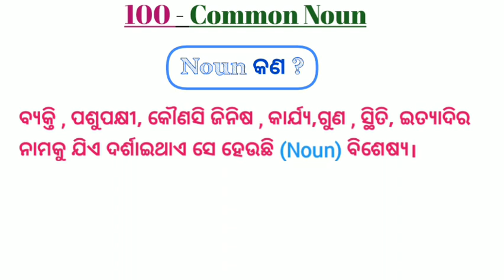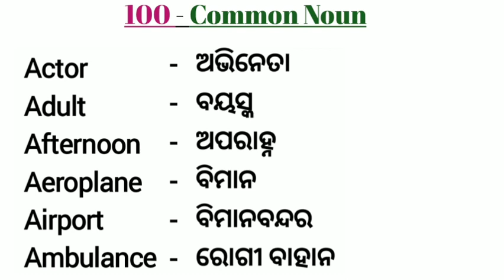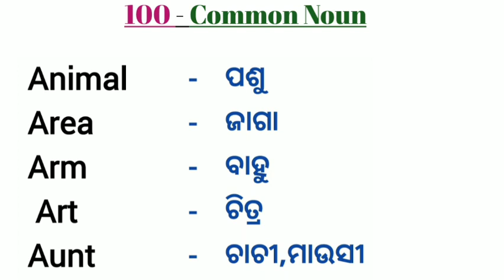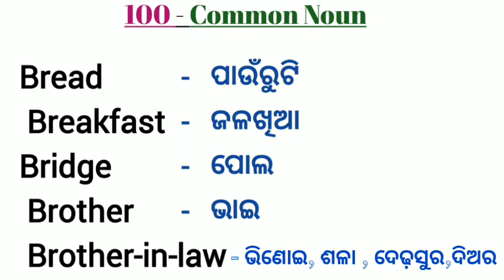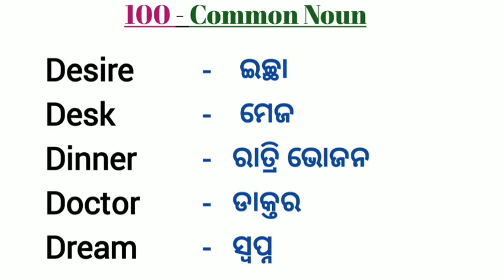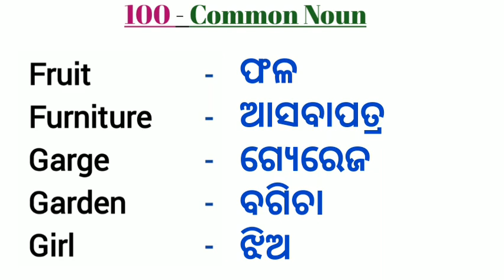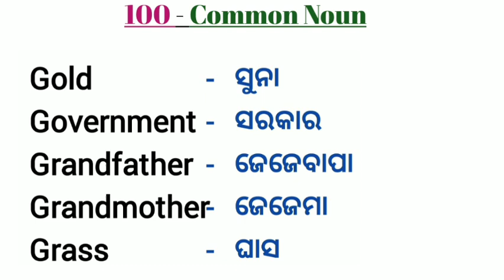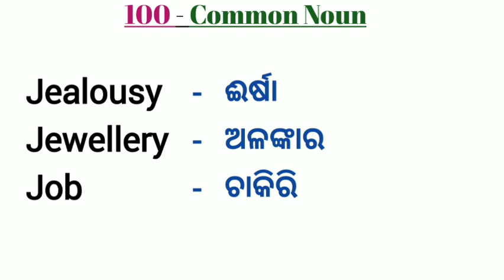100 Common Nouns with Odia Meanings || Parts of Speech in Odia || ସହଜ ଇଂରାଜୀ ଶିକ୍ଷା ଭିଡ଼ିଓ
100 Common Nouns with Odia Meanings || Parts of Speech in Odia || ସହଜ ଇଂରାଜୀ ଶିକ୍ଷା ଭିଡ଼ିଓ
Noun କଣ
english to odia words
english words meaning odia

ସହଜ ଇଂରାଜୀ ଶିକ୍ଷା ଭିଡ଼ିଓ
100 Common Noun ବିଶେଷ୍ୟ
Noun କଣ
Parts o speech ଓଡ଼ିଆରେ
Parts of Speech in odia
odia english translation
odia english vocabulary
english word odia meaning
daily use english words odia meaning
most important english word odia meaning
Common english words odia meaning
spoken english words odia meaning
word meaning odia
word meaning English to odia
odia spoken english classes
best spoken english odia channel
best English speaking online class
how to learn english through odia
learn english through odia language